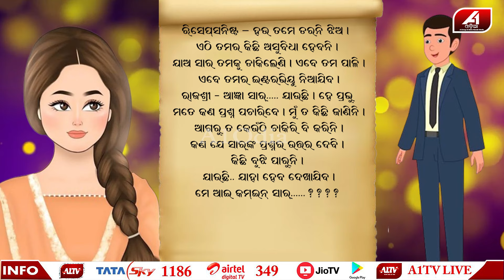ଅଫିସ ଭିତରେ ଯୁବତୀ ପହଞ୍ଚି କାହିଁକି ଏମିତି କଲା | Special story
🔆MORE UDATE🔆